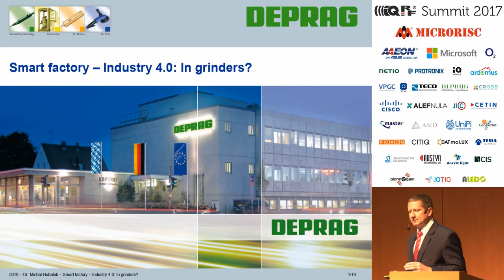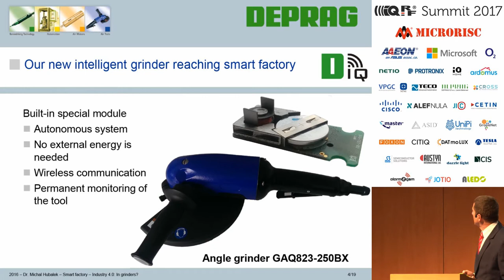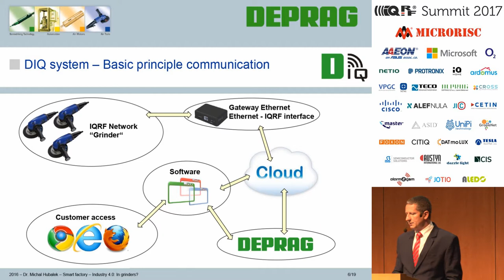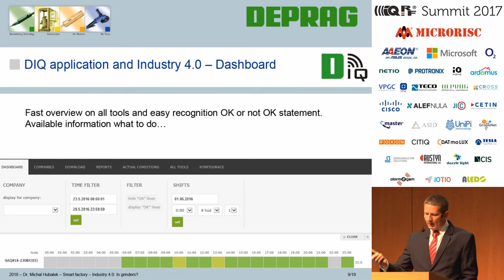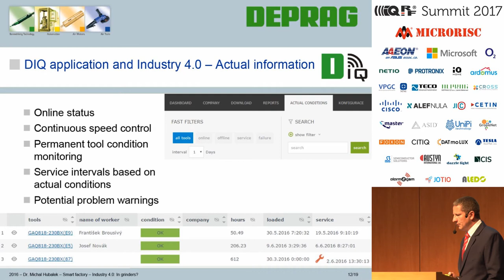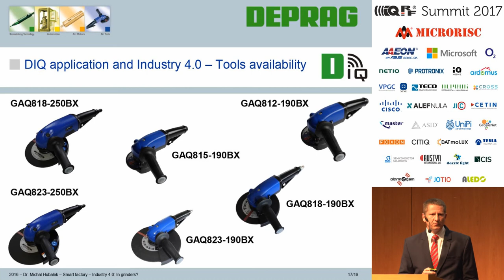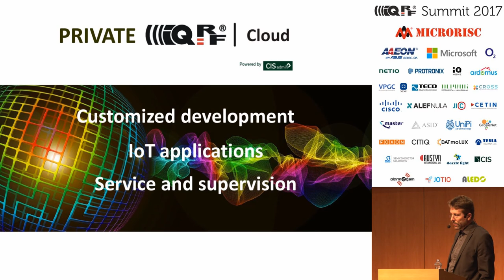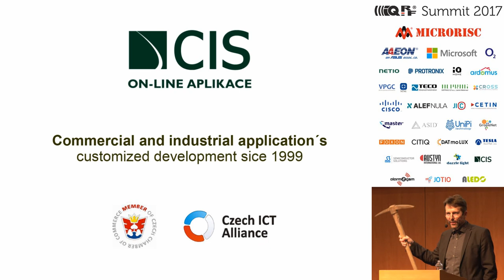IQRF Summit 2017 - Michal Hubálek, Deprag; Ladislav Groh, CIS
Michal Hubálek from DEPRAG CZ introduced use case of the IQRF wireless technology in pneumatic grinding tools.

Ladislav Groh introduced a company CIS and their internet services such as cloud solutions.